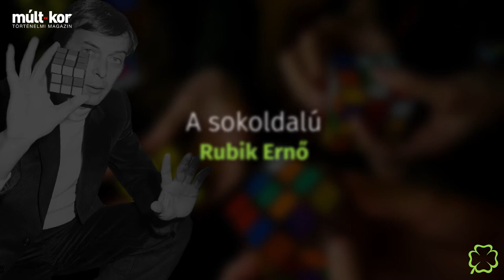Magyar Géniuszok 13. rész – Rubik Ernő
A sokoldalú
Rubik Ernő

A világ legnépszerűbb játékát – amely több mint 43 trillió formát ölthet és amelyet minden ötödik ember tartott már a kezében – a feltalálójának, a Kossuth-díjas Rubik Ernőnek 40 éve még közel egy hónapjába telt, amíg ki tudta rakni. A jelenlegi csúcstartónak ez mindössze 3,47 másodpercébe kerül.